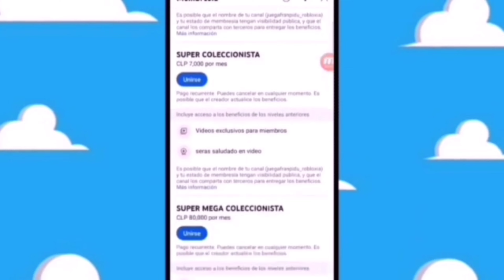ES VERDAD VA SALIR CAJITA FELIZ south park PARK THE END OF OBESITY mcdonald's cajita feliz mayo2024